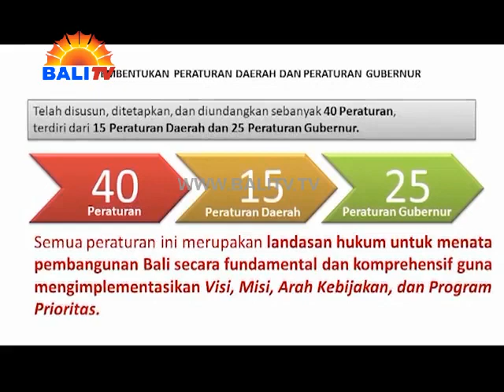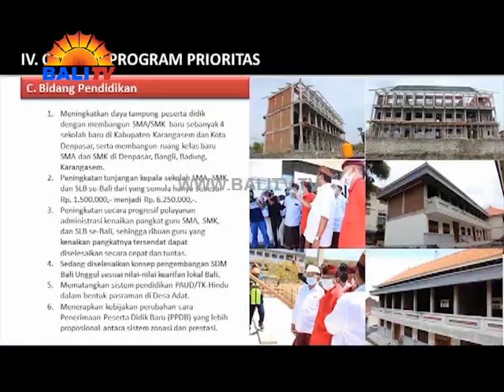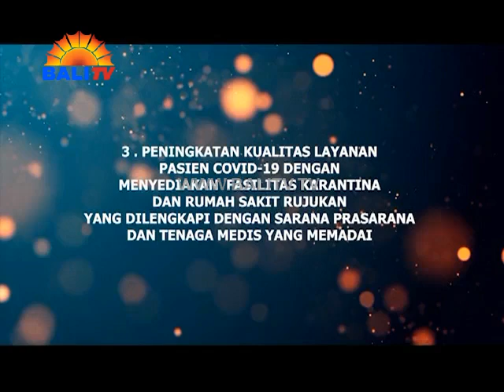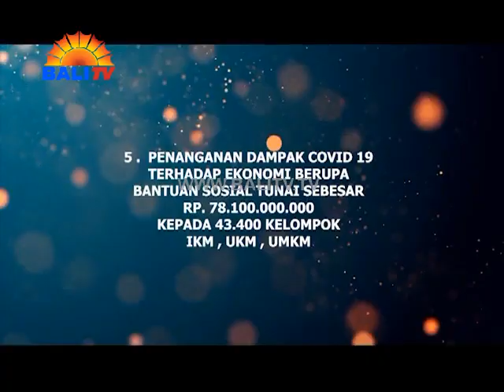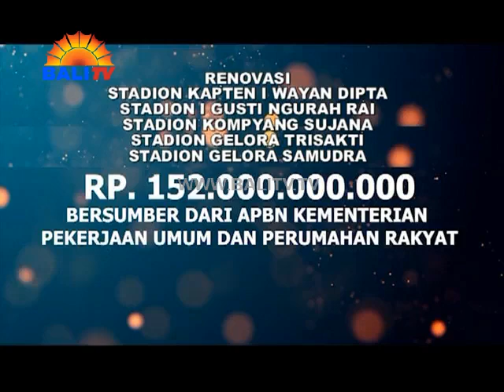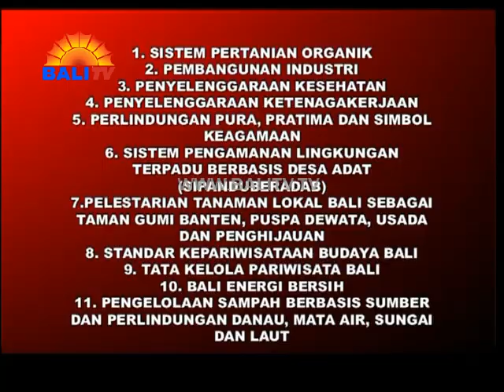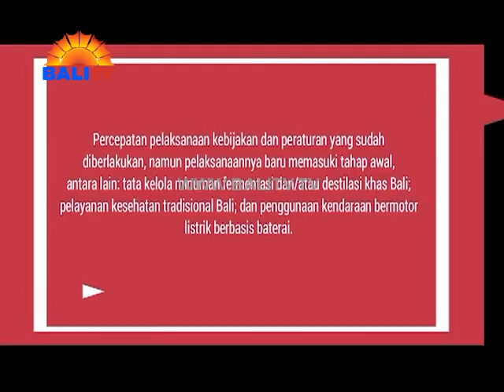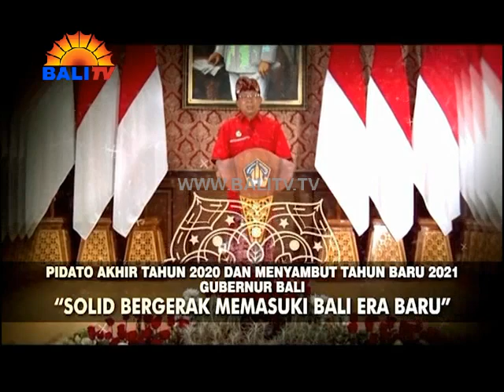PIDATO AKHIR TAHUN 2020 DAN MENYAMBUT TAHUN BARU 2021 GUBERNUR BALI